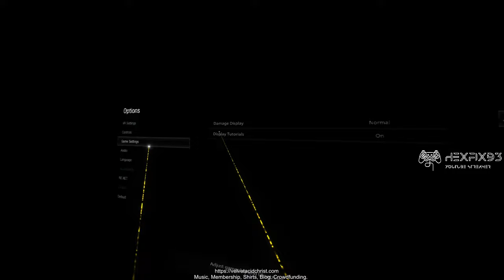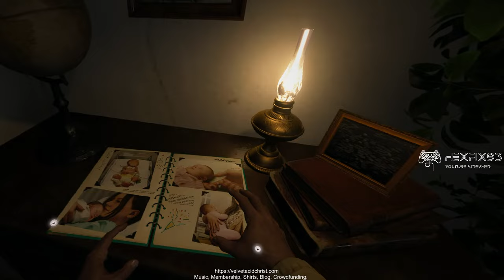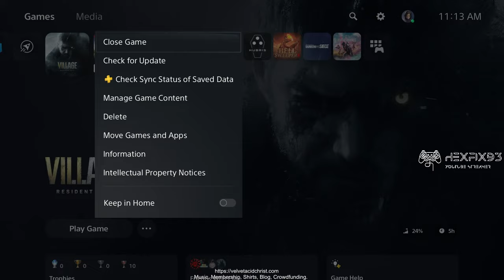Resident evil 8 ps5 vr2 velvetacidchrist.com Shirts are $19.99!